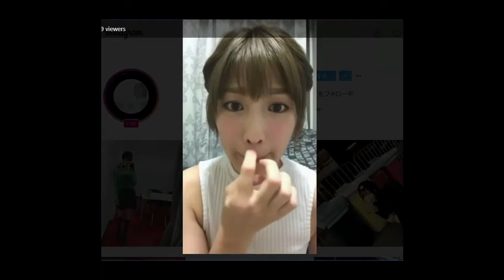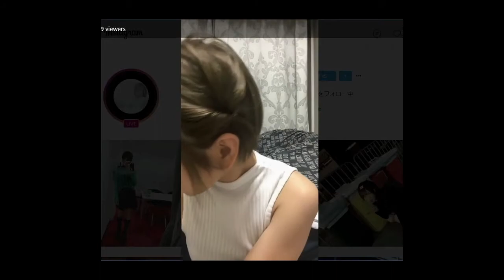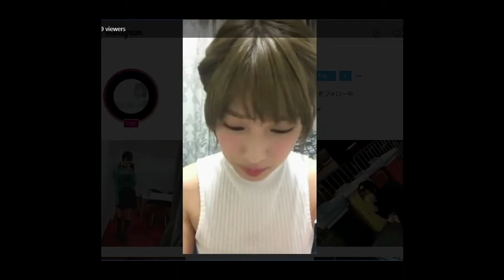夏目花実インスタライブのほんの一部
この時なぜかPCの調子か回線速度が悪かったせいで
途切れたり止まったり見づらい動画になってしまった。